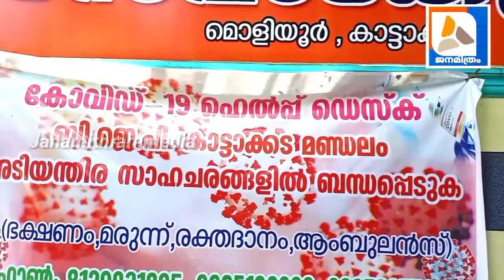കാട്ടാക്കട: കരുതലിൻ്റെ കേന്ദ്രം, നമോ കേന്ദ്രം, വീഡിയോക്കായ് ലിങ്ക് ടെച്ച് ചെയ്യൂ......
ജനമിത്രം # ദേശവാർത്ത #